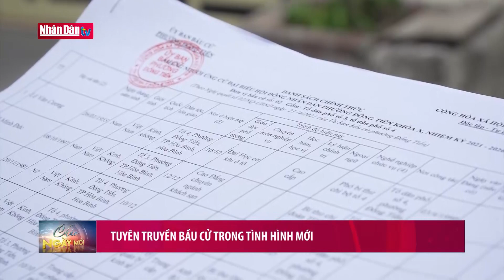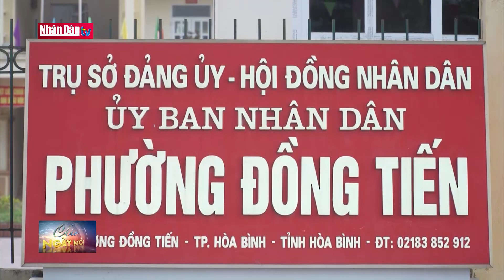Tuyên truyền bầu cử trong tình hình mới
Tuyên truyền bầu cử trong tình hình mới | Truyền Hình Nhân Dân
1. Dự Báo Thời Tiết Hôm Nay